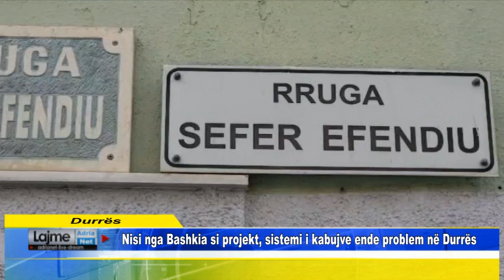Nisi nga Bashkia si projekt, sistemi i kabujve ende problem në Durrës